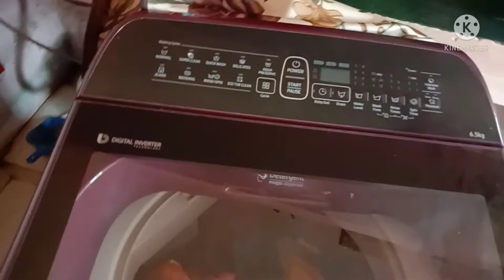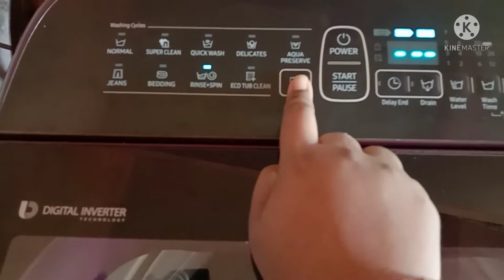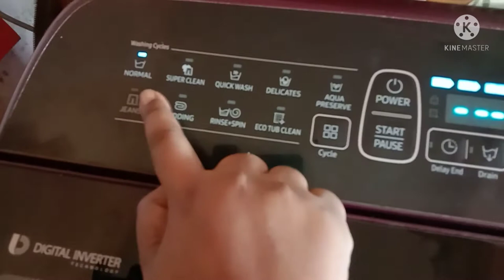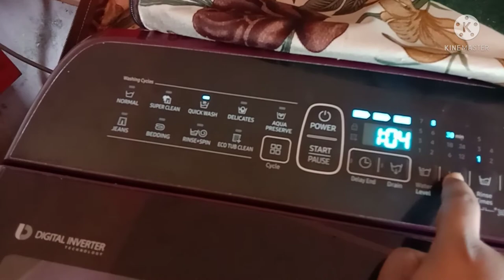samsung 6.5kg washing machine review 👍🔥❤️❤️❤️👍